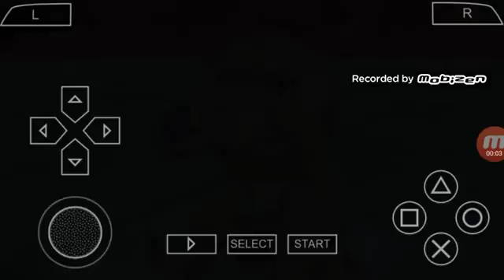New Remake Magetta Mod V3 DBZ TTT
Nuevo remake de otta magetta, con brazos 3d y cambio de pies mas fieles, modelo mejorado, espero les guste.

Créditos a Principe saiyajin Z por el excelente parche de mageta, poderes, aura, combos.
Créditos a julio por su mapa del torneo de champa
Créditos a zetronix por el parche de vegeta ssblue.
Créditos al team dbsh por la tex de vegeta ssblue